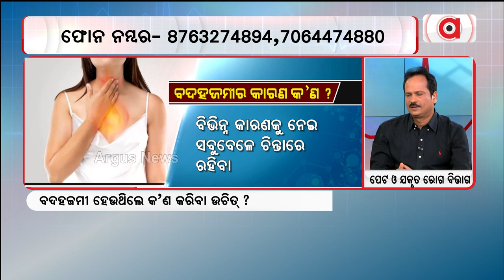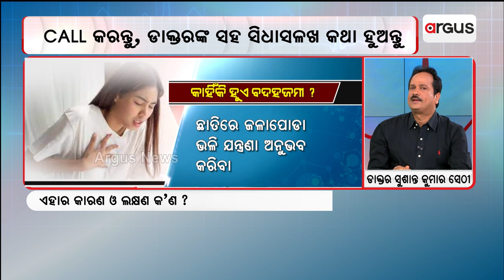Argus Prescription | Watch To Know The Real Reason Behind Indigestion